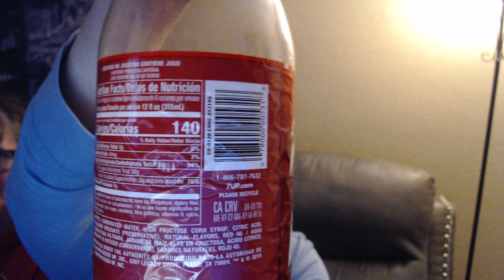Cherry 7Up and water 2023 02 10 22 49 29